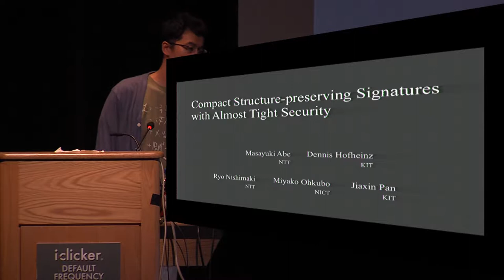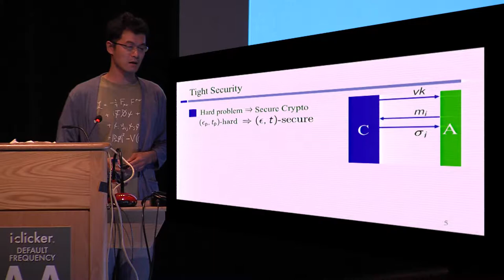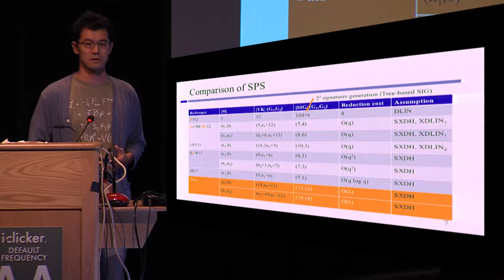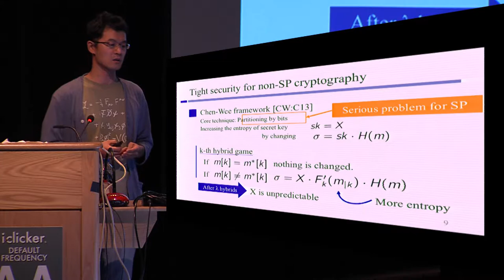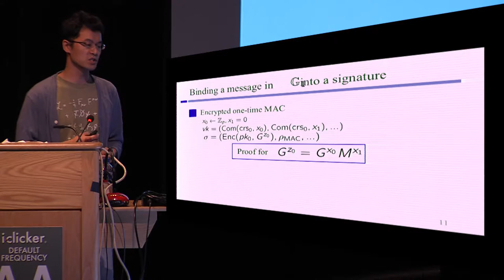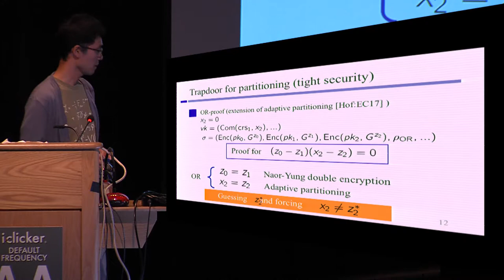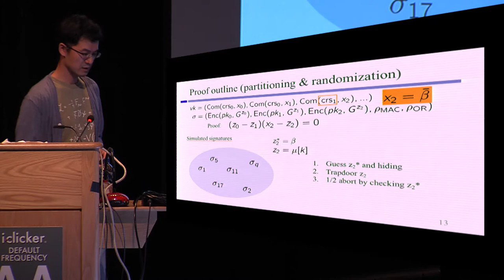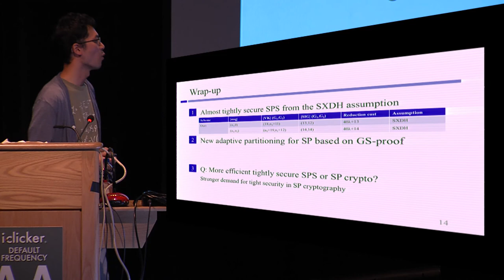Compact Structure Preserving Signatures with Almost Tight Security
Paper by Masayuki Abe and Dennis Hofheinz and Ryo Nishimaki and Miyako Ohkubo and Jiaxin Pan presented at Crypto 2017.